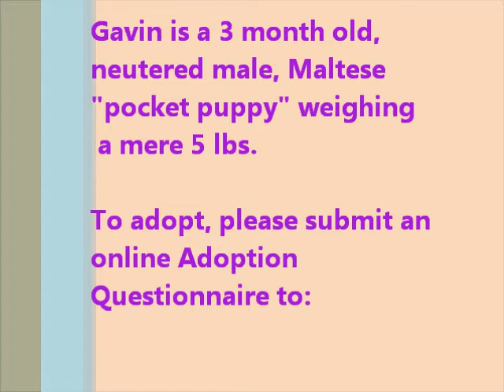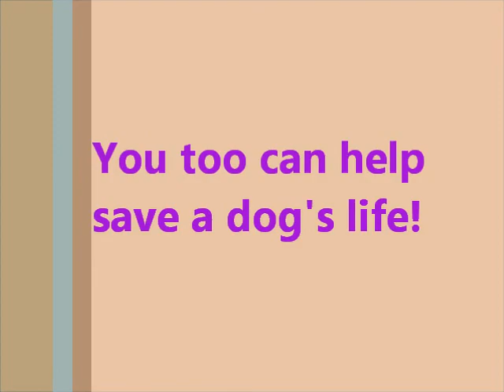Gavin Movie 4 5 11